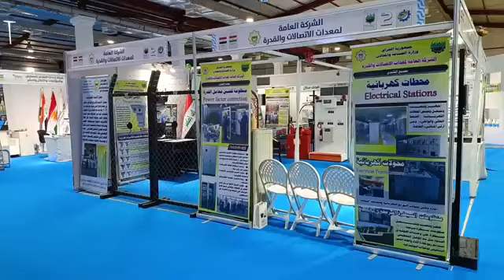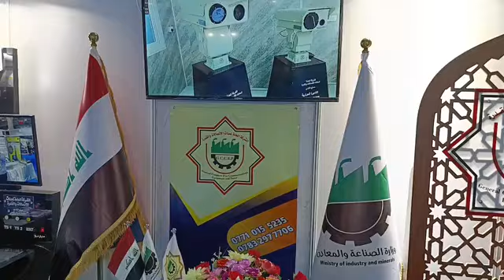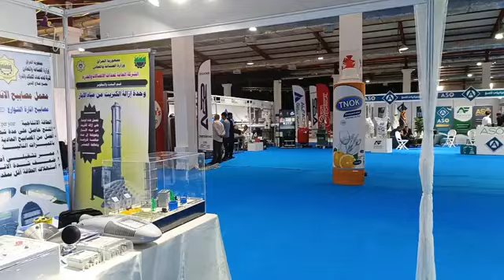videoplayback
مشاركة الشركة العامة لمعدات الاتصالات والقدرة في معرض صنع في العراق الدورة الثانية للفترة  ٢٧_٣٠ حزيران ٢٠٢٤م في محافظة السليمانية